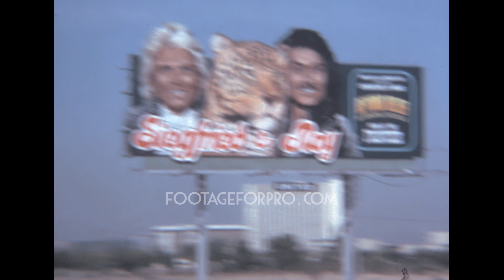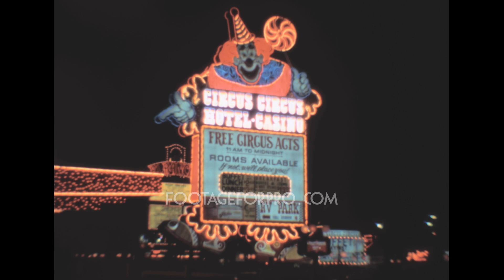Las Vegas 1982 archive footage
Archival footage shot by an amateur filmmaker while visiting the USA in 1982

It contains stock footage of Las Vegas: billboards (Stardust, Sigfried and Roy, MGM) by the street, the Tropicana Building, the strip at night with neon signs of casinos and hotels (Stardust, Lido, 4 Queen, Golden Nuggets, the Mint, Coin Castle, the Pioneer Club, Circus Circus, Caesar Palace), and more.